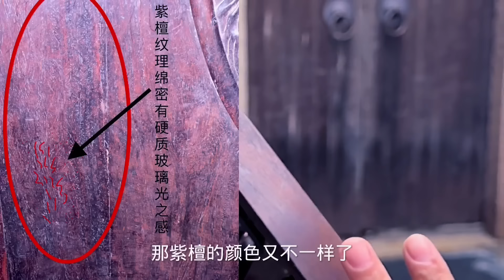农村收古董：农村大娘拿出一个破纸箱，小哥打开一看，竟全是千年古董！【收藏小哥张恩鹏】